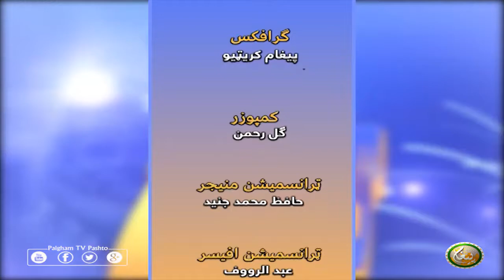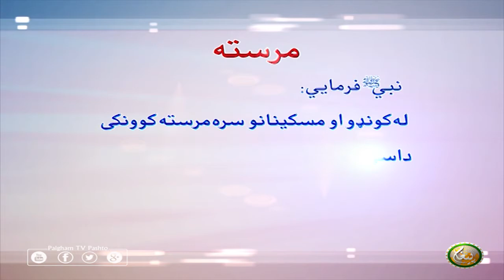Mrasta | EP08 | مرسته